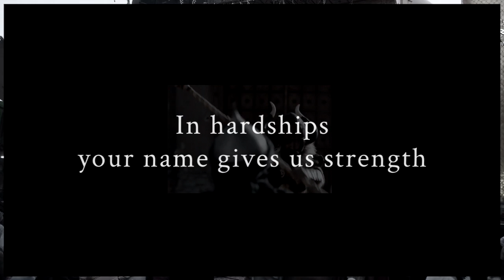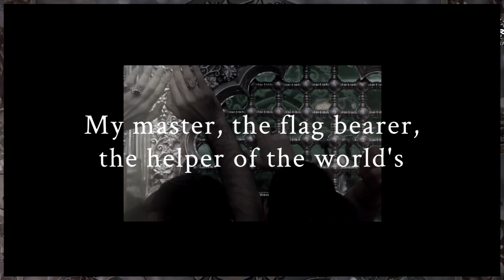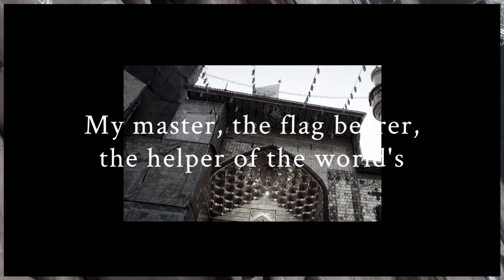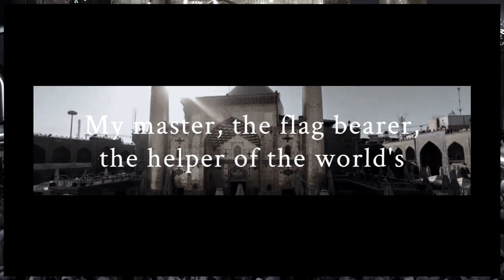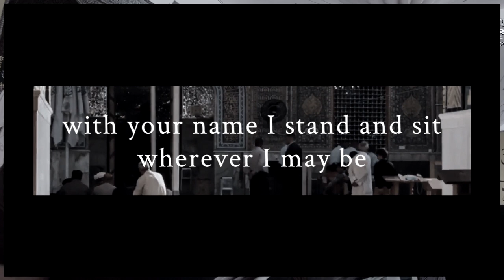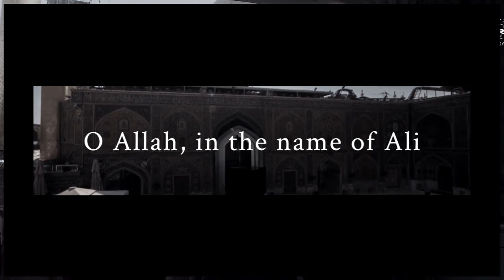Faris Ilahee | Unrivalled Divine Knight | فارس إلهي | Imam Ali Latmiya